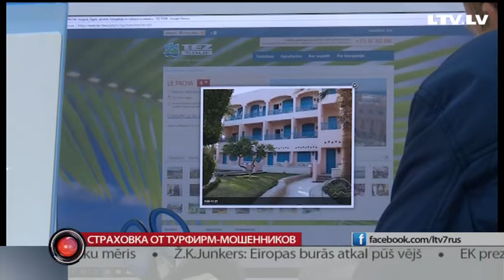Страховка от турфирм-мошенников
Защитить латвийских туристов, и гарантированно вернуть из домой. Такова цель изменений к Закону о туризме, которые накануне поддержал кабинет министров. От туроператоров теперь будут требовать оформлять лицензию и платить пошлину на репатриацию. Чтобы вслучае, если турфирма обонкротилась — вернуть туристов на родину могло государство.